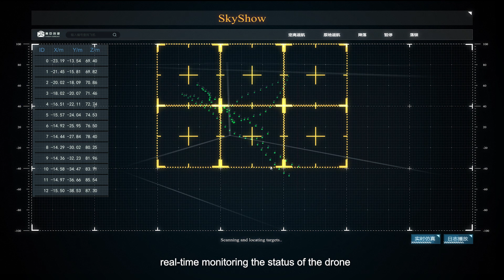Drone light show -- High Great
About HG:
     Founded in 2014, High Great is an innovative high-tech company that specialized in drone R&D manufacture, sales, and drone light performance for outdoor & indoor. We use our self-designed tiny drones to make the spacing of each drone even closer, which helps us provide fully-detail images; meanwhile, with the RTK technology, the accuracy of the drone positioning reach centimeter, which helps us draw the picture with high precision. With the continuous research, We believe there will be more achievements waiting for us to reach in the later future.